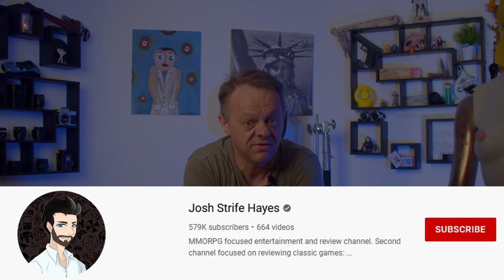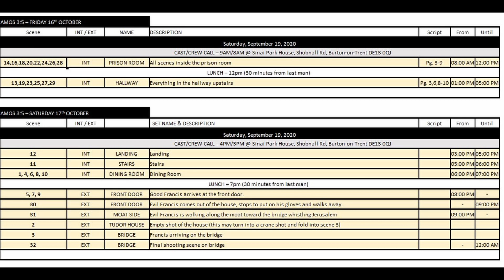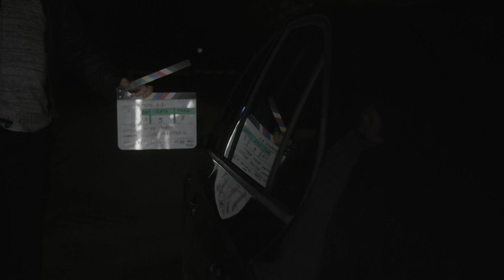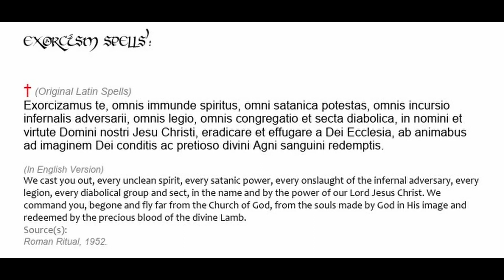Behind The Scenes | AMOS 3:5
♥️  Buy me coffee if you like.
If you do I'll probably go a bit mental, that might be fun to watch.

Some keyword goodness.